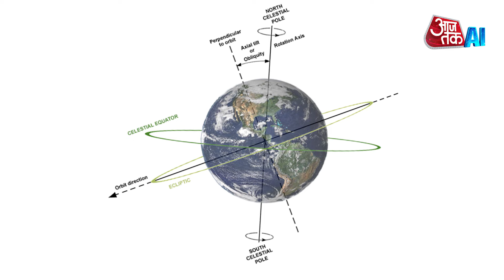China के Three Gorges Dam ने धीमी कर दी पृथ्वी के घूमने की गति, जानिए क्यों विवादित है ये बांध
Although dams are very beneficial, they are built to prevent floods and generate electricity. But there is one dam which is very controversial. We are talking about the world's largest dam, you will be surprised to know about the damage caused by it. This dam has slowed down the speed of the Earth's rotation. Let's know where this dam is and why it is controversial.

यूं तो बांध बहुत फायदेमंद होते हैं, बाढ़ रोकने और बिजली पैदा करने के लिए इन्हें बनाया जाता है. लेकिन एक बांध ऐसा भी है, जो बेहद विवादास्पद है. हम बात कर रहे हैं दुनिया के सबसे बड़े बांध की, जिसकी वजह से होने वाले नुकसान के बारे में जानकर आप हैरान रह जाएंगे. इस बांध ने पृथ्वी के घूमने की स्पीड को ही धीमा कर दिया है. आइए जानते हैं कहां है ये बांध और क्यों है विवादित.